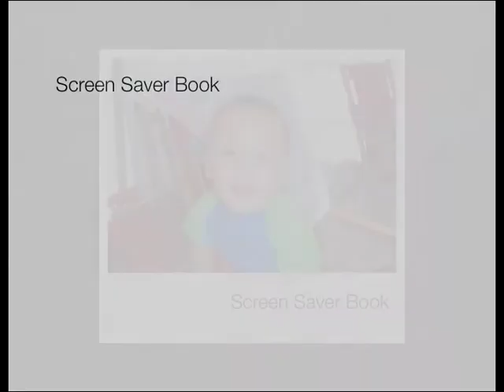Screen Saver Book